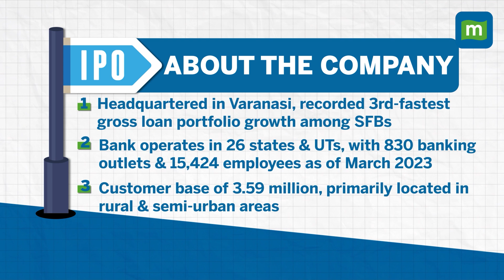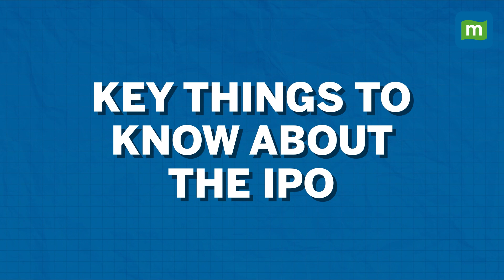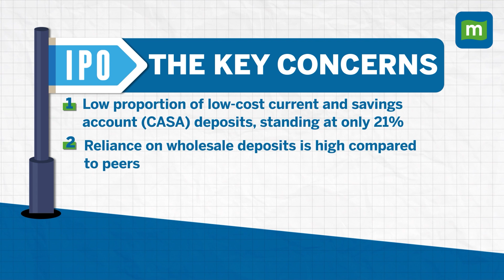Utkarsh Small Finance Bank IPO: Know This About The 5th SFB That'll Be Available For Trading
Utkarsh Small Finance Bank is set to enter the primary markets through an initial public offer (IPO) to raise Rs 500 crore. The issue will have no offer for sale. Here’s all you need to know about the fifth small finance bank available for trading on the stock exchanges, joining Ujjivan Small Finance Bank, AU Small Finance Bank, Equitas Small Finance Bank, and Suryoday Small Finance Bank.